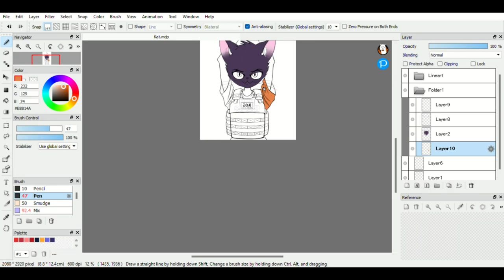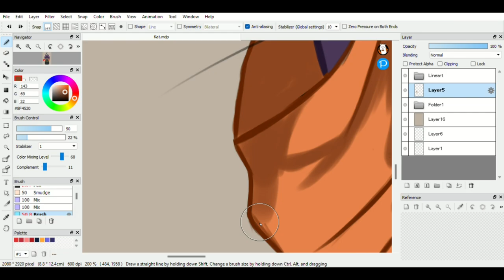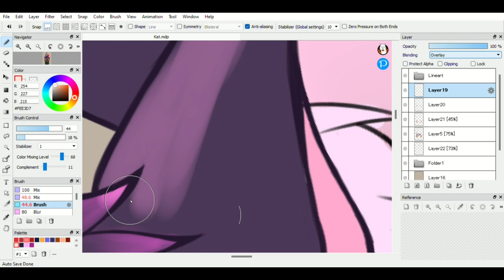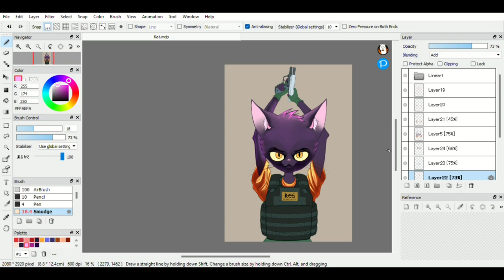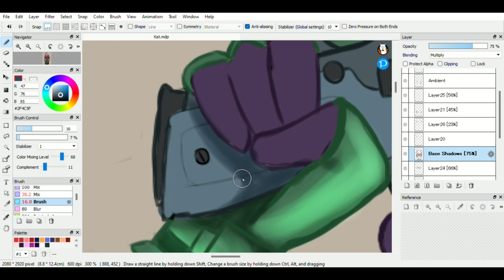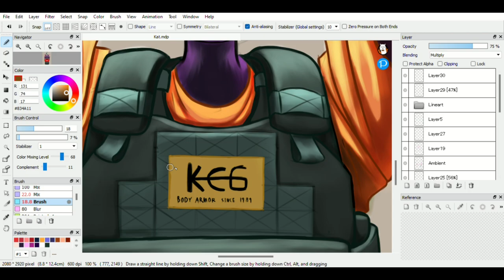Painting A CAT FURRY WITH A GUN! FireAlpaca Speedart/Speedpaint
In this Video I will be Coloring/Shading the lineart I did in a previous video!
Man, it's New Years Eve already. I came so quickly. I hope to get lots done this next year.